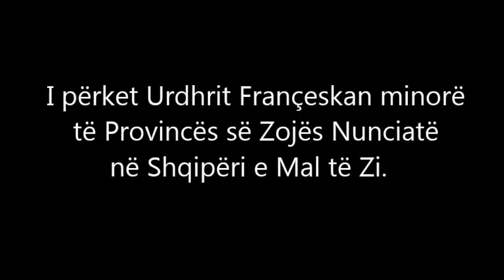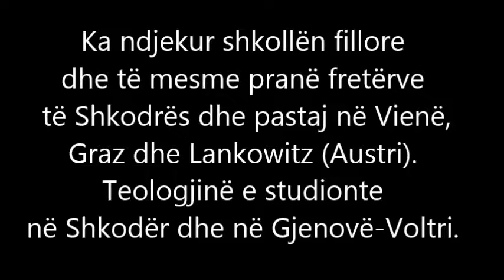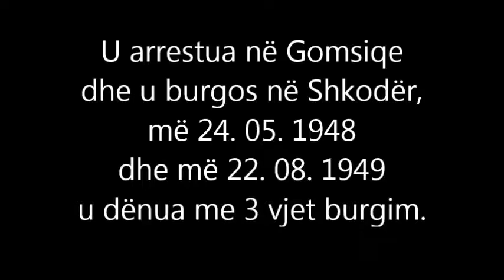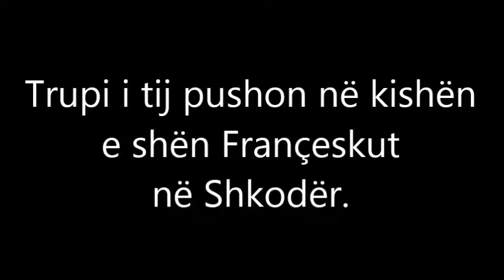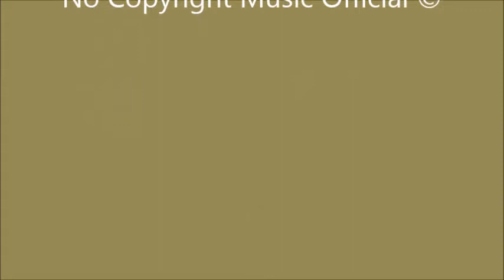Françeskanët martirë - I LUMI GASPËR SUMA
I LUMI GASPËR SUMA - 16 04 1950 - Shembulli i shën Françeskut tashmë ka dhënë fryte të shkëlqyeshme edhe në popullin shqiptar. Për shembull, ndër 38 martirë shqiptarë të kohës së komunizmit, që u shpallën të lumtur më 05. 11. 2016, ishin edhe tetë bij të shën Françeskut të Asizit.